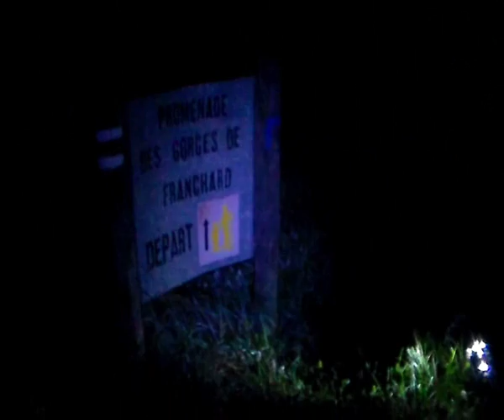RC Aventures Septembre 2014 Part 1